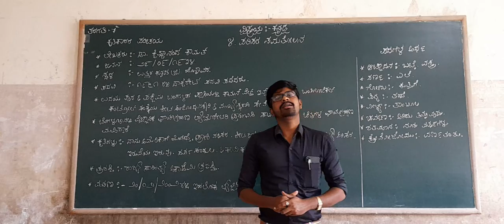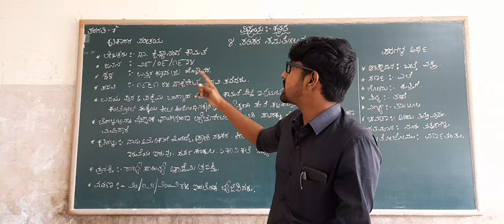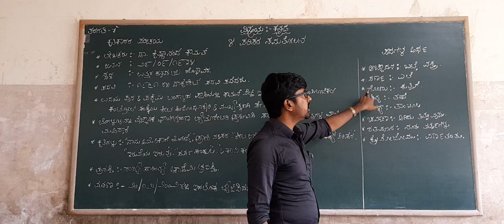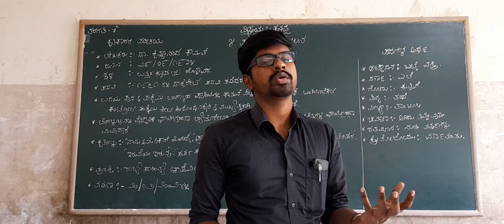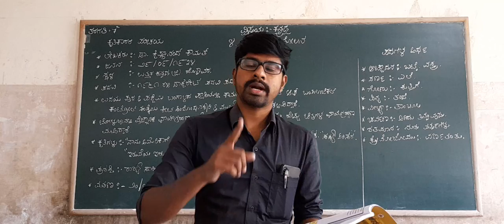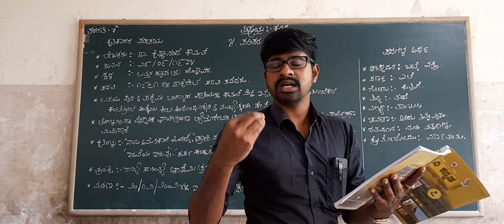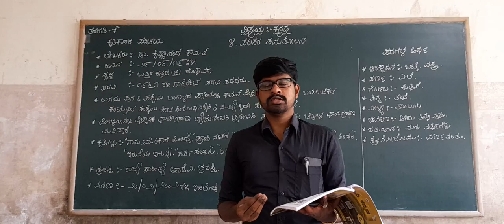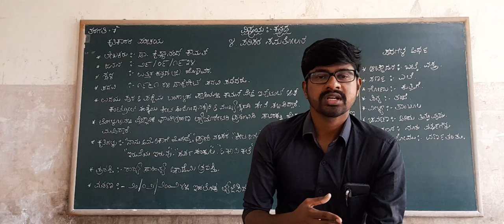7th Kannada Parisara Samatholana Part 1 Class by Dyamanna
7th Kannada Parisara Samatholana Part 1 Class by Dyamanna